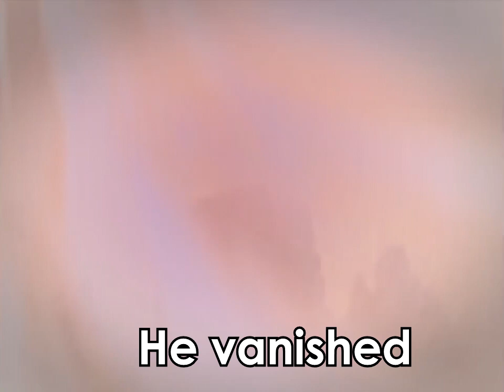The T-spin Bender - Tetris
I believe in him